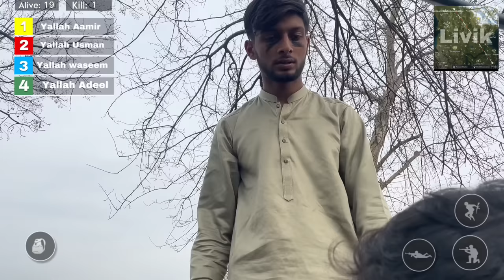Pubg in Real Life | Hammad Maken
10k like py 2nd part aiy gha❤️
Sab mil k krvao ❤️ ager maza aya to sport kriy sab bhai behan